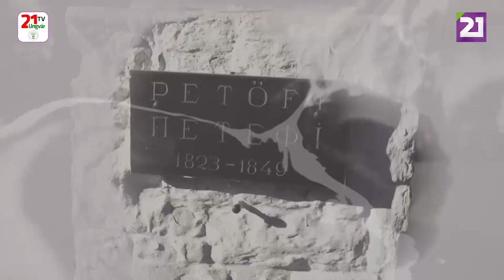Petőfi 200: Petőfi Sándor – Az én torkom álló malom...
Petőfi 200
Petőfi Sándor – Az én torkom álló malom...
Szabó Imre előadásában